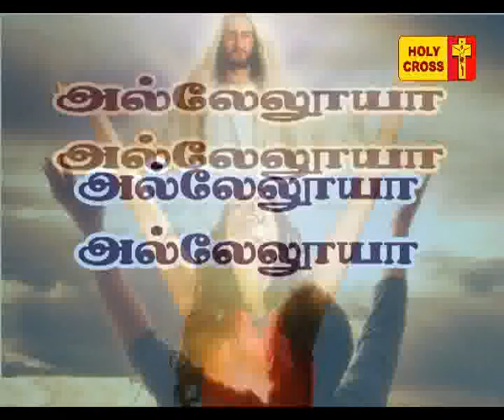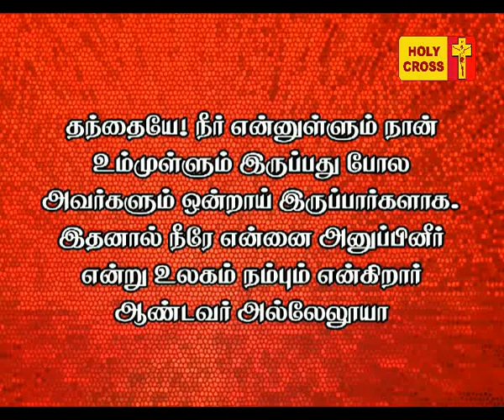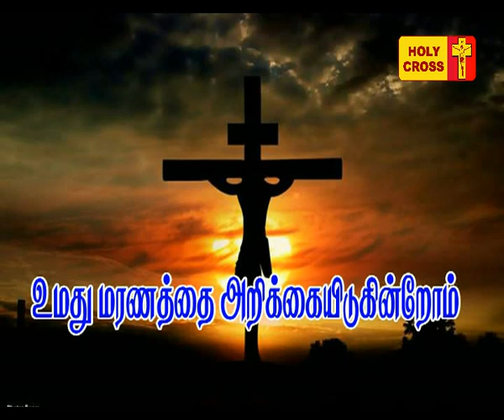Holy Cross Tv Daily Catholic Tamil Mass - 01-06-2017